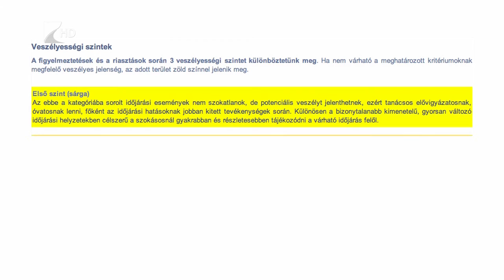Leszakadt a tető - Kölcsey Tv